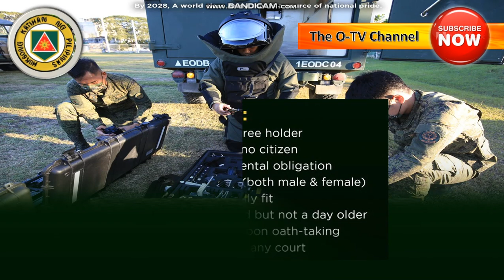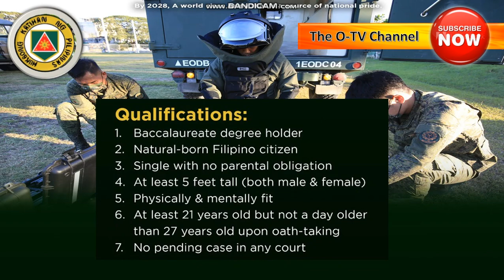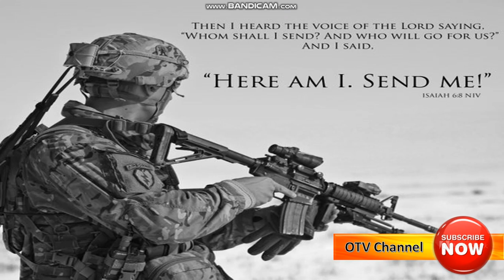How to Apply as Philippine Army Logistics Officer. Serving the People, Securing the Land. JOIN NOW !